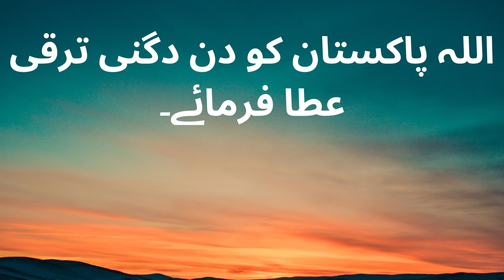| Dollar Rate in Pakistan Today | Dollar to PKR Rate in Pakistan |Dollar Price Today